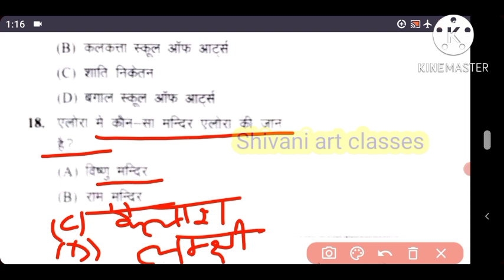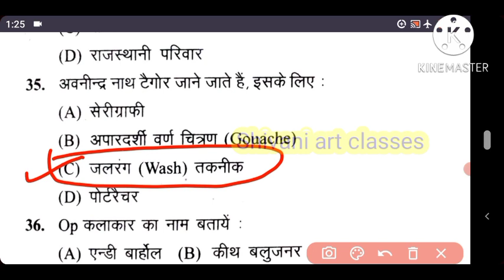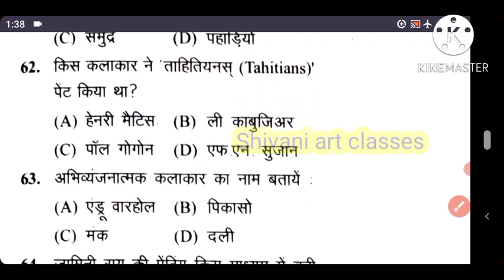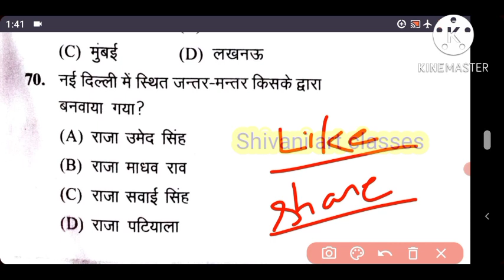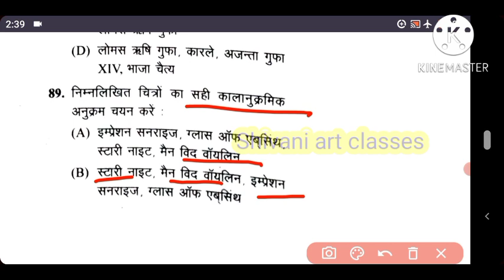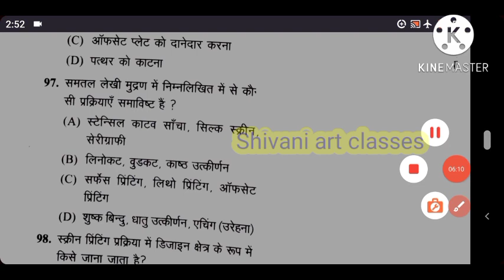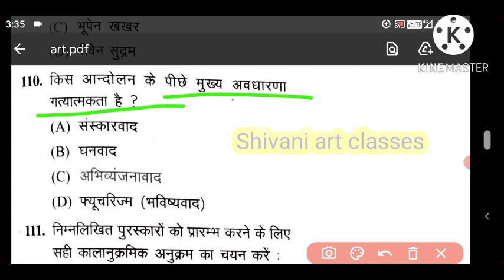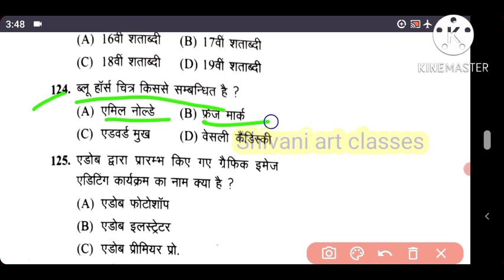कला के महत्वपूर्ण 125 प्रश्न ||Model test paper-1|| UPTGTPGTART 2022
आधुनिक भारतीय चित्रकला और उनके प्रमुख चित्रकार
आधुनिक भारतीय चित्रकला का जनक कौन है
भारत में चित्रकला का जनक कौन है?
भारतीय चित्रकार कौन कौन है?
भारत का प्रथम आधुनिक चित्रकार कौन है?
आधुनिक भारतीय चित्रकला का जन्मदाता किसे माना जाता है,आधुनिक भारतीय चित्रकला में संत चित्रकार कौन है?,भारतीय चित्रकार कौन कौन है?आधुनिक कला के जन्मदाता कौन है?भारत में आधुनिक चित्रकला की शुरुआत कब से हुई?भारत में आधुनिक कला का आरंभ कब से माना जाता है?भारतीय कला में आधुनिक प्रवृत्तियों की समय अवधि क्या है?किस भारतीय चित्रकार ने सर्वप्रथम लोक कला को आधुनिक रूप दिया